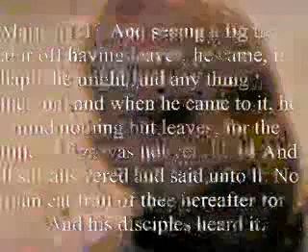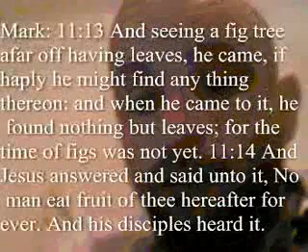Expose liar Christian Prince 62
Re  Quran   Night of Power II by the LIAR investigateislam.flv